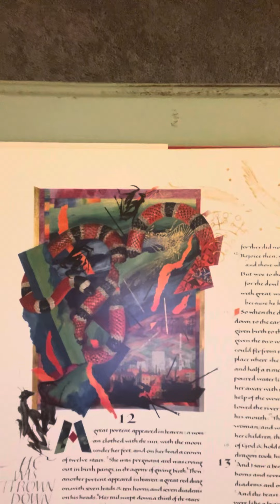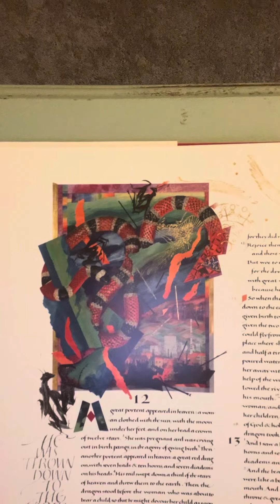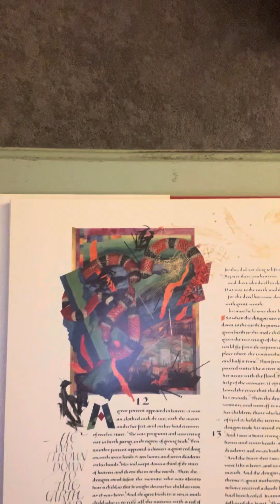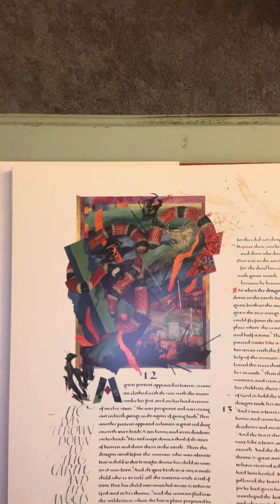Dean Moorehead Carroll's Morning Devotion, Saturday, November 18, 2023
The dragon is cast into a pit.